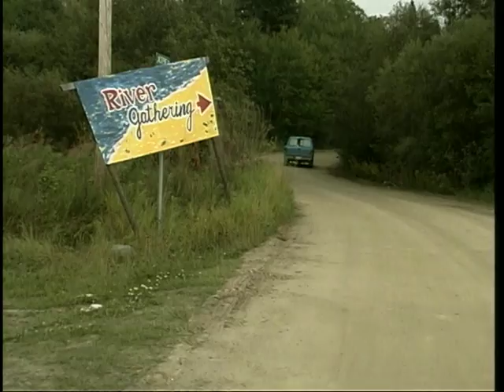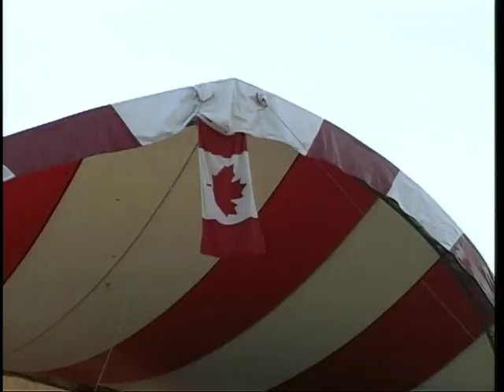Heartbeat of the Earth Episode 13: "A River Gathering"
A river gathering in Beauval